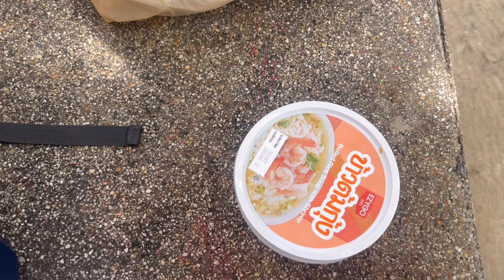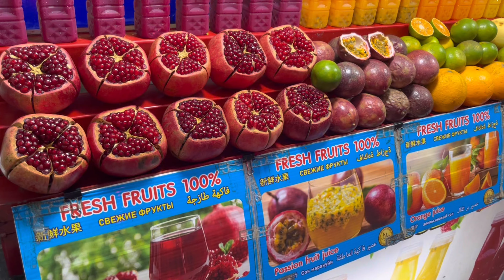Days in Phuket 🇹🇭